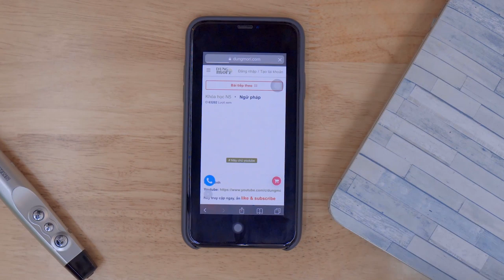Tiếng nhật mà NGƯỜI NHẬT HAY SỬ DỤNG - こういう、そういう、ああいう、こうやって...